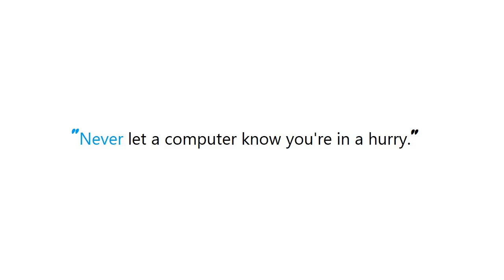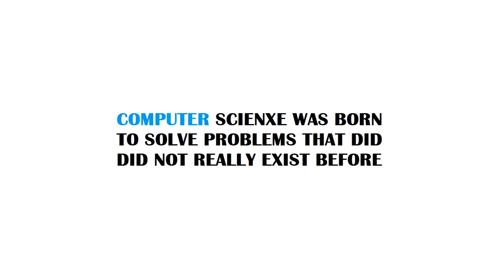PYTHON : Getting user input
Guide : [ PYTHON : Getting user input  ]